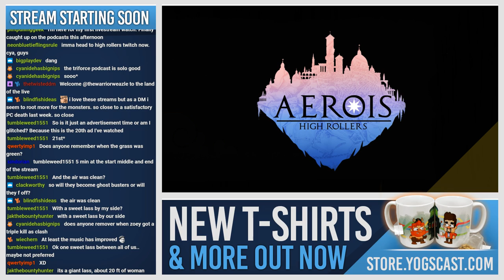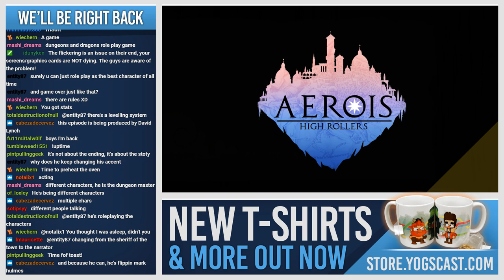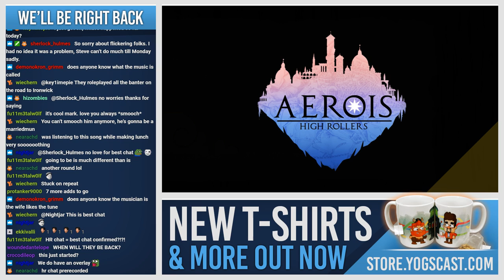High Rollers: Aerois #15 | The Ironwick Mystery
The party progress down the Golden Road and arrive at Ironwick, where a series of mysteries are afoot...

D&D Beyond is the official digital toolset for Dungeons & Dragons 5th Edition.